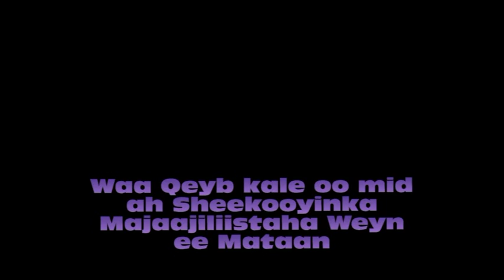Waa Qeyb kale oo ka mid ah Sheekooyinka Majaajiliistaha Weyn ee Mataan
Sheekooyin Qosol Badan.